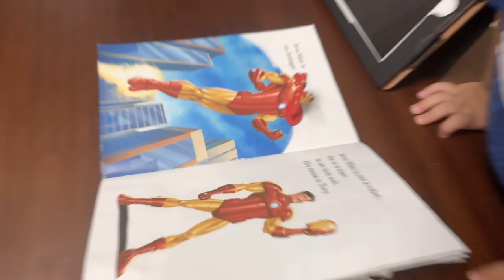韓國奶爸動手幫兒子剃頭，看金老二的新髮型，哥哥都忍不住摸兩下【韓國歐巴金亨仙兒】